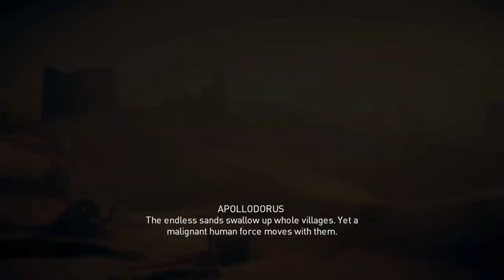Assassin's Creed: Origins (PC)(Mummy Outfit Gameplay)[Part 5] - Cleopatra [1080p60fps]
For full unicorn experience, listen to 'Always' by Erasure.

Assassin's Creed: Origins (PC)(Mummy Outfit Gameplay)[Part 5] - Cleopatra [1080p60fps][HD]